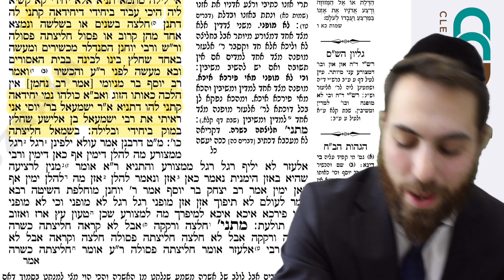Yevamos 104 [6.19] - Daf Yomi Clear & Concise